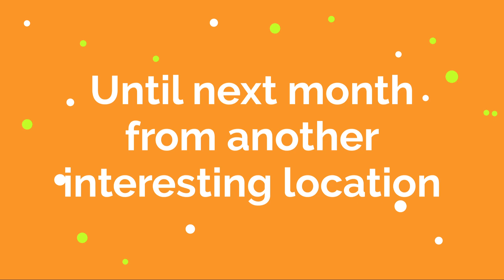A Dream called Venice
This, I knew, was the essence of Venice – a city where history and beauty intertwine, where every moment holds the promise of magic